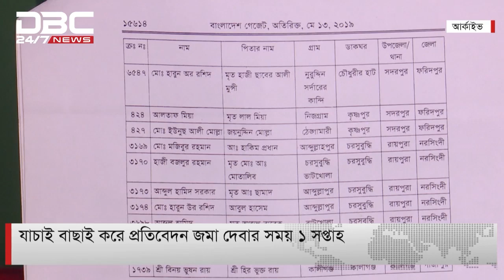বীর মুক্তিযোদ্ধাদের যাচাই বাছাই আজ